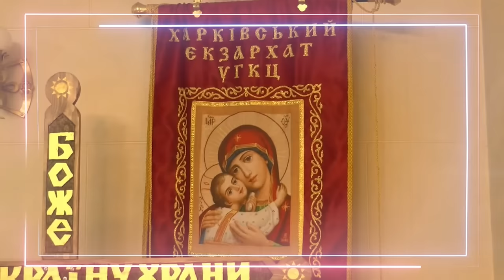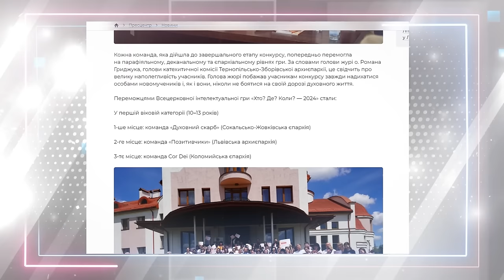Інтервʼю з колишнім багаторічним адміністратором Патріаршого Собору у Києві. Відкрита Церква #70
У програмі 20 червня:
⚡️Інтервʼю з о. Ніканором Лоїком - багаторічним адміністратором Патріаршого Собору УГКЦ в Києві
⚡️Де тепер служитиме о. Ніканор - репортаж зі Свято-Іванівської лаври у Львові

Поширюйте відео!

Україна молиться!